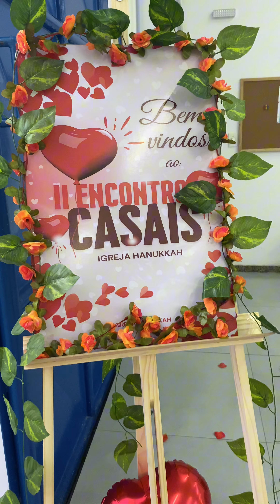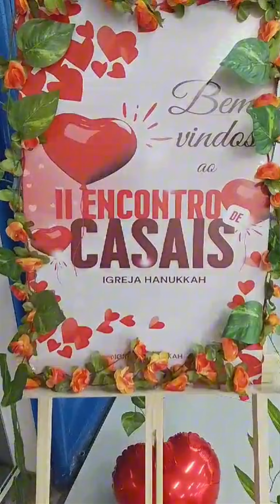Montando festas com massas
Buffet de massas para festa de encontro de casais